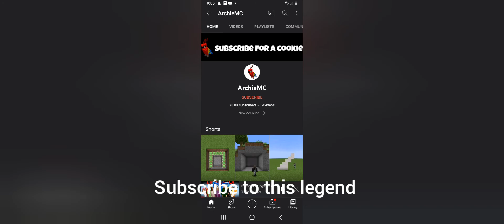Things I've made